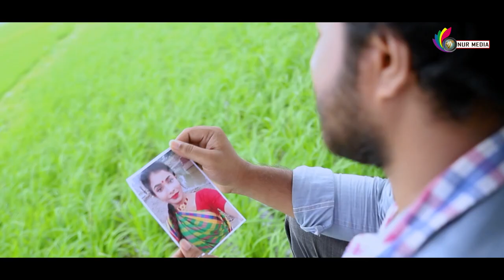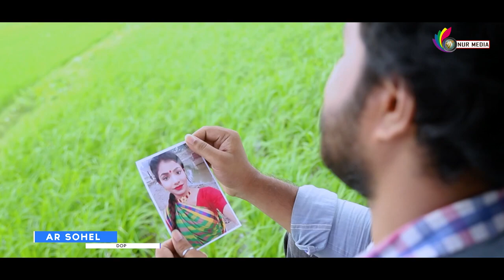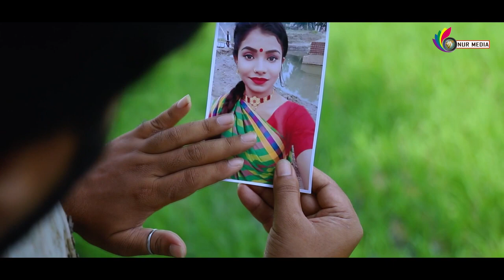সিরাজ খানের l আমার মায়ার পাখি lAmar Mayar Pakhi l Siraj Khan l New Music Video2024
সিরাজ খানের l আমার মায়ার পাখি lAmar Mayar Pakhi l ‍Siraj Khan l Parves Prince & Hira Moni l New Music Video2024

সিরাজ খানের l আমার মায়ার পাখি lAmar Mayar Pakhi | Siraj khan |  Sad New Bangla Music  Video 2022 | Nur media.Presenting a brand new romantic Music Video "Ore Beiman Pakhi" directed by "Sohel Redoy ," Starring" Parves Prince , Hira Moni & Sesir .Hope you will enjoy our all bangla short film and banglaMusic Video.

**Music**
Song :  আমার মায়ার পাখি lAmar Mayar Pakhi
Singar :Siraj Khan
Lyric & Tune: Nur Hossain Redoy
Production: Nur Media
Promotional Manager:  Parves( Prince )

Cast: Parves Prince ,Hira Moni & Homayon
Director:Sohel Redoy
Cinematography:AR Sohel
Makeup:Sujon
Edit & Color:Shajahan
Production Company Nur Media.

 Nur Media is a Bangladeshi record label. It is a producer, distributor, and wholesaler of audio cassettes, CDs, video CDs, and DVDs.

*** ANTI-PIRACY WARNING ***
This content is Copyright to  Nur Media. Legal action will be taken against those who violate the copyright of the following material presented!